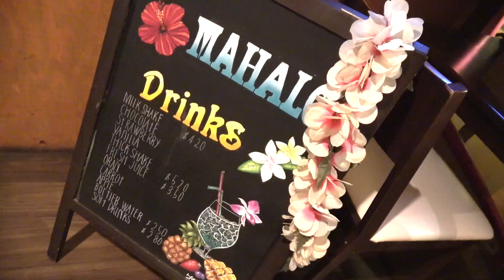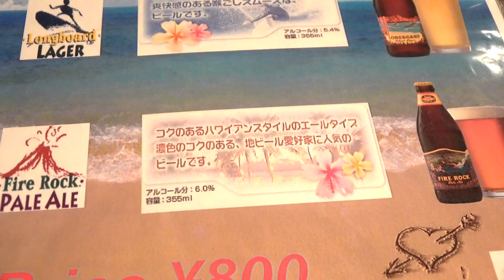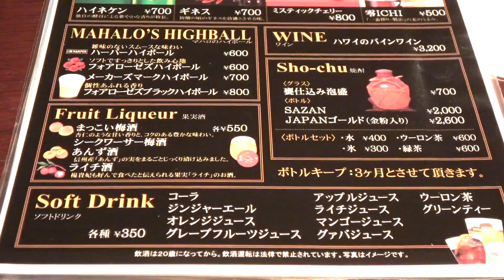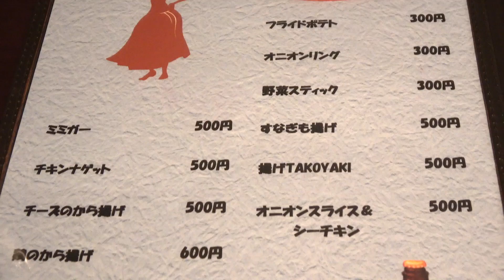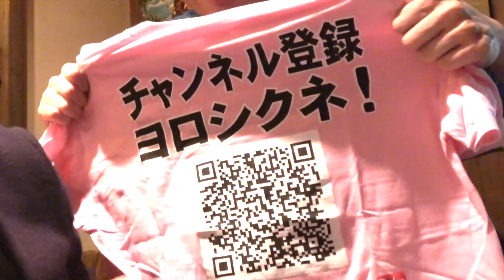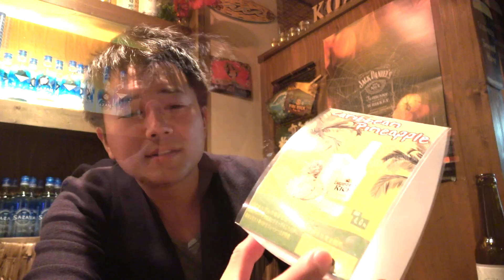【ハワイ満喫】ボリューム満点！がっつり牛ステーキにガーリックバターシュリンプが激うま！【Mahalo/相模原】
◉わっきーTVオンラインサロン始めました！